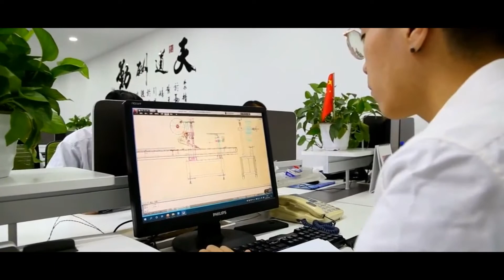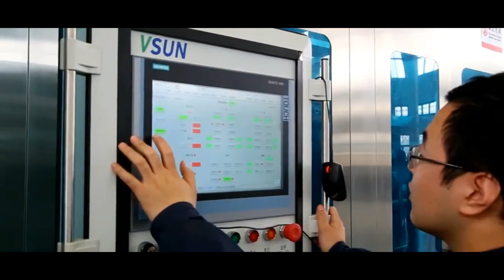VSUN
Shanghai VSUN Technology Co.,Ltd was established in 2013 by SPM group as a high-tech enterprise specialized in Blow-Fill-Sealing system., VSUN always insists on quality improvement, innovation and excellence.